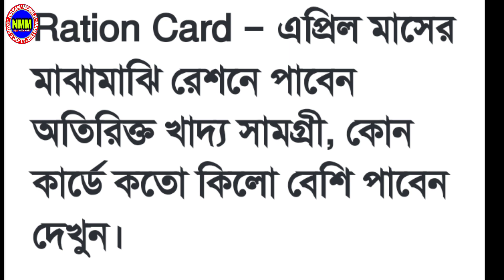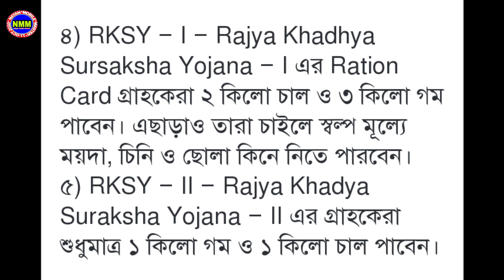Announcement of extra ration on the occasion of Eid || ration card benefit on 2023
Announcement of extra ration on the occasion of Eid,ration card benefit on 2023,Nayan mobile master,
Mobile tips, android tips, online apply, technical,

ধন্যবাদ